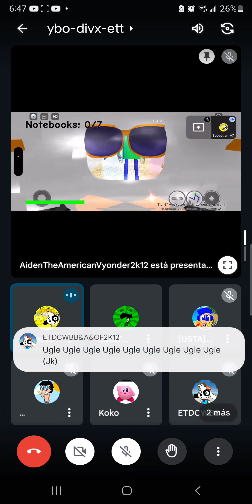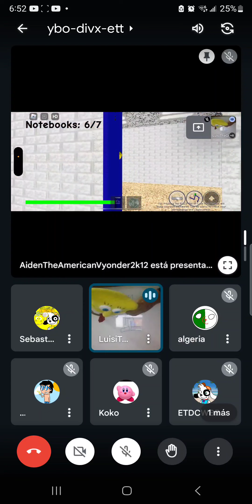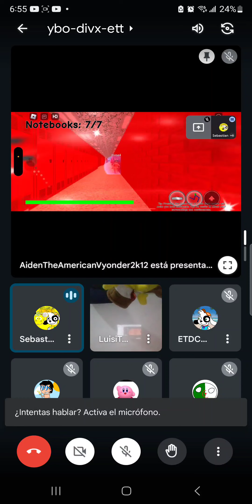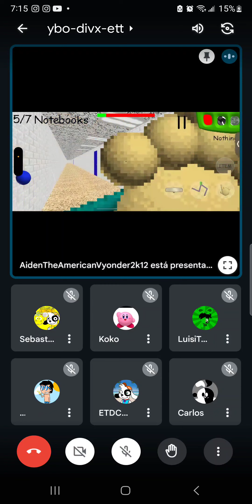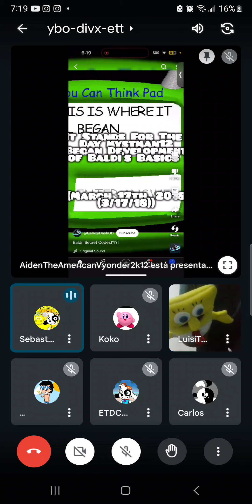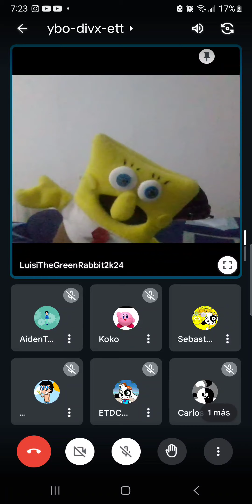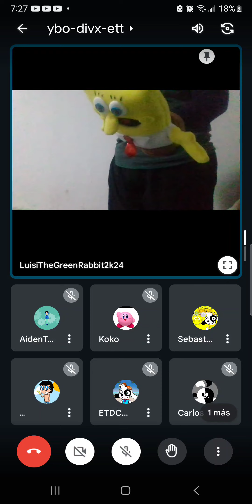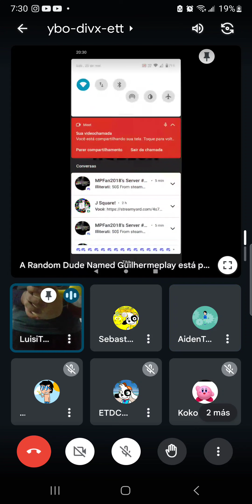(READ THE DESC.) @sebastian2k9 and @EspañolesPara2025 doing the plushies RP on his meet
NOTE: I hate face reveals because they're doxxing!